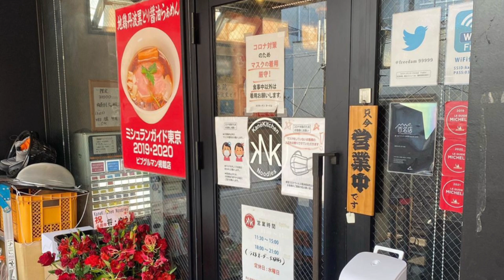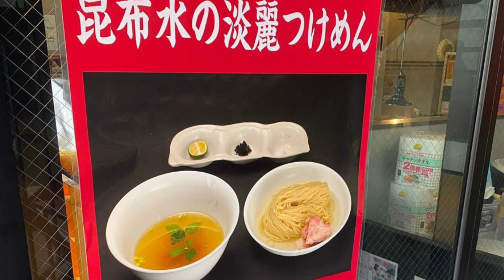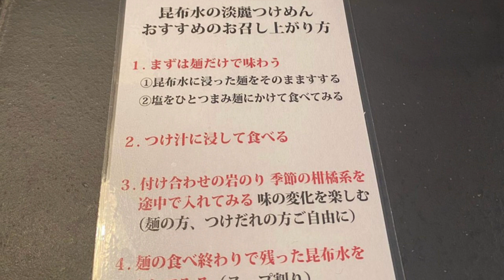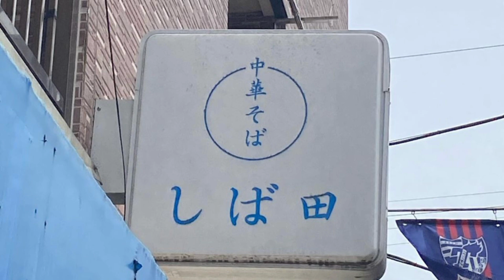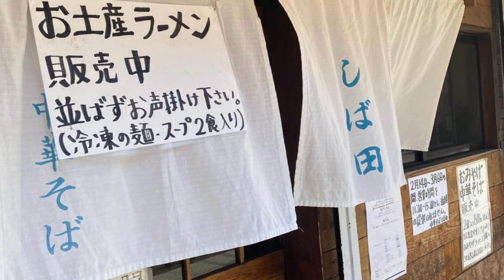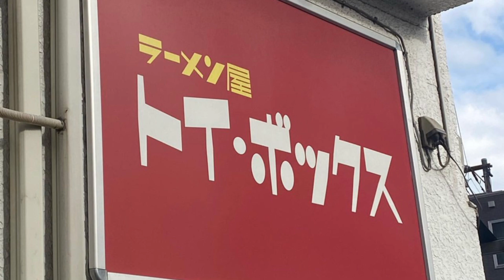【東長崎、仙川、三ノ輪の淡麗系ラーメン屋さん】カネキッチンヌードル、しば田、トイボックス